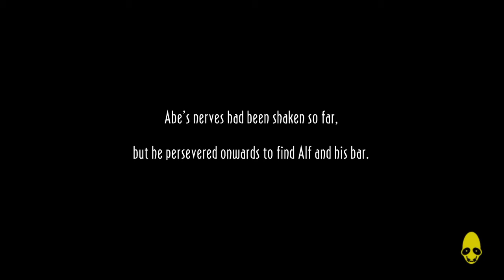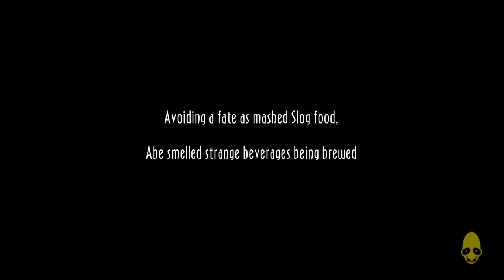The slig slog gauntlet (Oddworld: New 'n' Tasty - Part 28)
The challenge has begun!